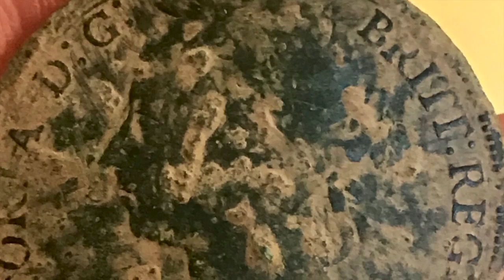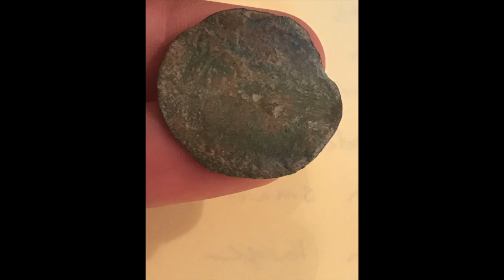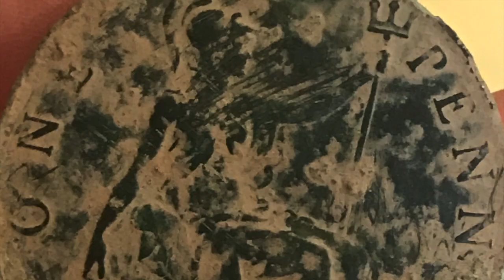#94 A little coin love!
Day 8 on my UK trip this September showed me a little old time love.

Opening song Lost and Found by Katie Herzig